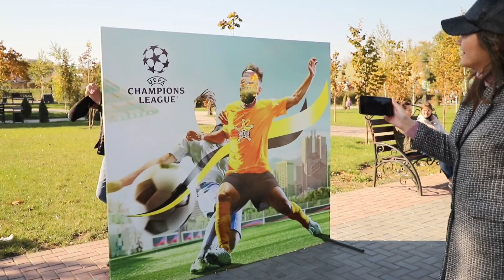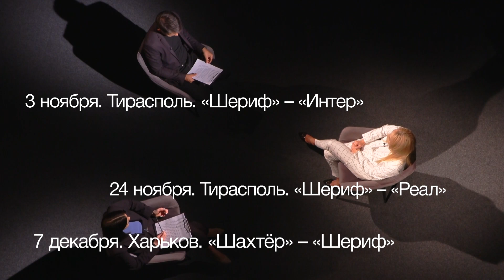Выгодный туризм, или как отдохнуть в Приднестровье? Специальный разговор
Сегодня «Специальный разговор» о футболе и туризме к директору агентства по туризму Приднестровья Анне Миколишиной.
00:00 Тизер
01:07 Анна Миколишина, директор агентства по туризму
01:44 Туризм в Приднестровье – до и после
03:58 Tourismpmr.org
04:13 COVID и туризм
04:56 Футбол, пиар и Приднестровье
11:04 Тренды приднестровского туризма
13:05 Гармония синхронизации
16:12 О Бендерской крепости
18:15 Агентство по туризму и социальные сети
21:00 Проблемы туротрасли
25:50 Бизнес-тренер для туризма
28:04 Путеводитель от Анны Миколишиной
29:40 О «диком» отдыхе
31:27 Do you speak English?
32:56 О Лебедеве, логотипе и перспективах
34:26 Кто работает в Агентстве?
36:31 Приднестровье глазами иностранцев
37:14 О минусах в туротрасли
37:50 К чему мы стремимся?